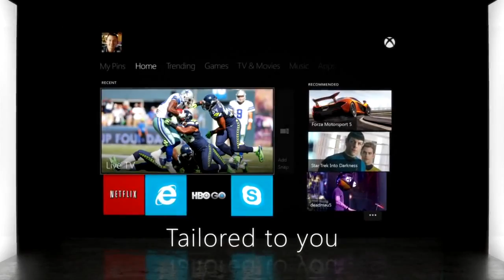Xbox One - Unveil Video HD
Première vidéo de la nouvelle Xbox, baptisée Xbox One. Sortie prévue pour la fin de l'année 2013.